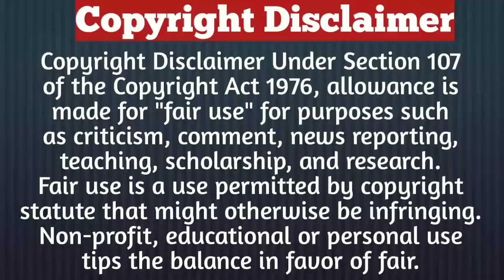Part-11/Contract Marriage/Drama Explained In Hindi /Drama In Hindi Explained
lKorean high school drama in hindi explained

Description